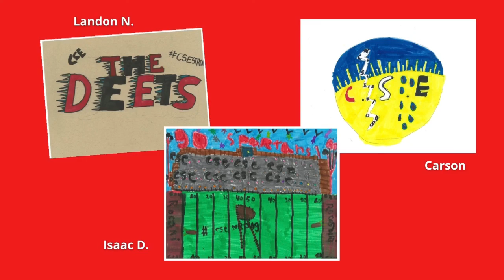Deets Logo Winner